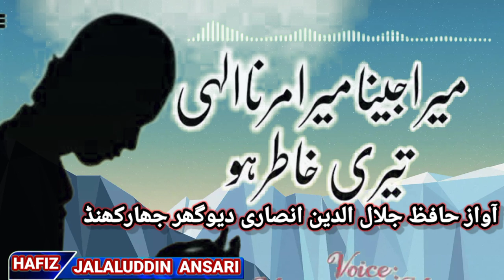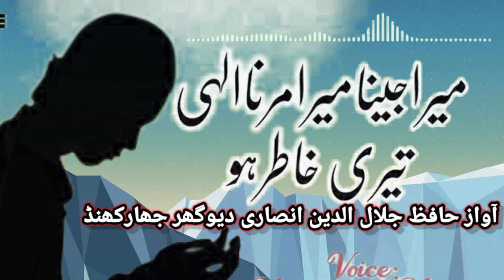Mera jeena Mera marna Ilahi Teri khatir Ho Hafiz Jalaluddin Ansari ki awaaz mein hamd Kalam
میرا جینا میرا مرنا الہی تیری خاطر ہو آواز حافظ جلال الدین انصاری جھارکھنڈ دیوگھرआप सभी हजरात से दरखास्त है कि वीडियोस को अमल की नियत से सुने और हमारे  यूट्यूब चाइनल को सब्सक्राइब लाइक कॉमेंट  करना ना भूले अगर वीडियो अच्छी लगी तो अपने दोस्तों तक शेयर कीजिएगा इंशा अल्लाह अल्लाह  इसका अजर  देगा

आप तमाम हजरात से दुआ की दरखासत है mere doston Hafiz Jalaluddin Ansari is channel ke tahat aapko deeni Islamic Qeraat videos aur naat ya Kalam sunne ko milta hai doston agar aapke man mein koi baat hai to niche Di gai number per call kar sakte hain 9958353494 to 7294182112 email ID फेसबुक प्रोफाइल ट्विटर